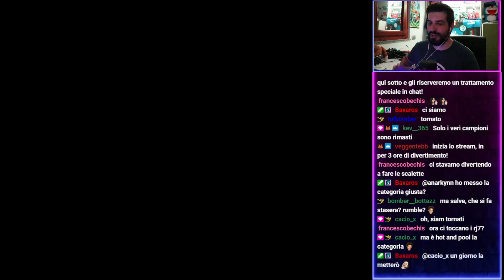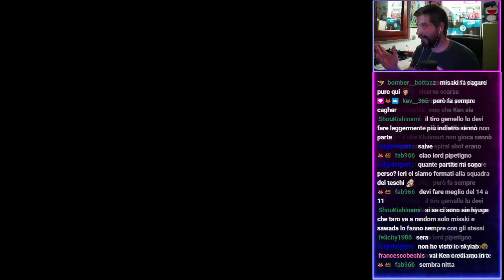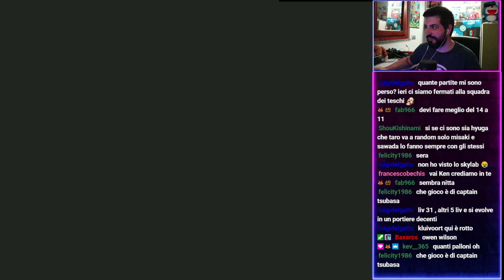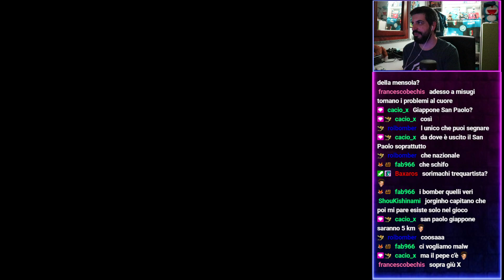Captain Tsubasa Classic #3 - CT: Get in the Tomorrow pt.3 - PSX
Comincia una nuova serie, alla scoperta dei videogiochi classici di Captain Tsubasa.
Terza puntata dedicata a Captain Tsubasa su PlayStation1: arrivano i 7 del Giappone Reale e per Hyuga e compagni son dolori...

0:00 Giappone vs Olanda
10:30 Giappne vs 7 del Giappone Reale
20:25 Giappone vs San Paolo

▶Canale Telegram della new Champions League, il campionato di Rise of New Champions